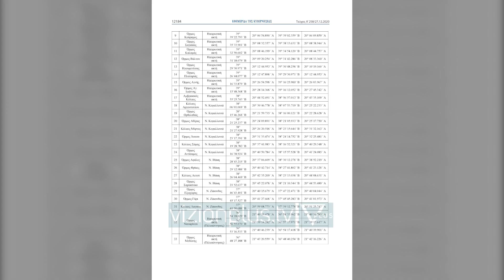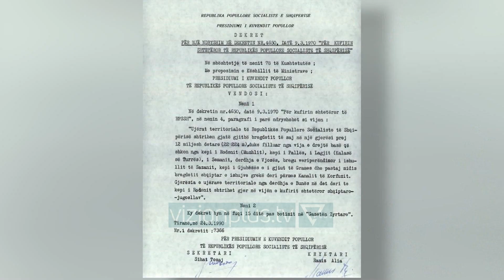Kufiri detar me Greqinë/ Meta: Nuk do të lejoj të cenohen interesat e Shqipërisë - Vizion Plus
Presidenti Ilir Meta deklaroi se nuk ka asnjë njoftim apo kërkesë zyrtare lidhur me vendimin e Greqisë për të zyrtarizuar zgjerimin me 12 milje në Detin Jon.
Përmes një postimi në “Facebook”, kreu i shtetit u shpreh se gjatë gjithë kohës, ka ofruar të gjithë bashkëpunimin në këtë proces, duke siguruar respektimin e vendimit të Gjykatës Kushtetuese.
“Deri në këto momente, shtoi Meta, nuk kam asnjë njoftim apo kërkesë zyrtare, që të sugjerojë ndërprerjen, pezullimin apo përfundimin e procesit të negociatave dypalëshe, nga ekipi negociator apo nga qeveria shqiptare.
Për çdo zhvillim, që lidhet drejtpërdrejt apo ndikon në procesin e negociatave për delimitimin e hapësirës detare ndërmjet dy vendeve, kam kërkuar informacion shterues dhe analizë të plotë të qeverisë shqiptare, sipas përgjegjësive, që i takojnë sipas ligjit.
 I rikujtoj edhe një herë përfaqësuesve të institucioneve në të gjithë nivelin hierarkik shtetëror, detyrimin dhe përgjegjësinë për përputhshmërinë e plotë të veprimtarisë së tyre kushtetuese dhe ligjore, në shërbim të interesave shtetërore dhe kombëtare.
”Më tej, ai siguroi të gjithë qytetarët shqiptarë se nuk do të lejojë për asnjë moment të cenohen interesat shtetërore dhe kombëtare të Shqipërisë nga “cilido individ, që keqpërdor autoritetin e deleguar nga populli shqiptar”.
“Sipas traditës së vendosur, pasi të vihet në dijeni të plotë të informacioneve të kërkuara zyrtarisht, do të bëj plotësisht transparent vlerësimet dhe qëndrimet e mia në lidhje me të gjitha zhvillimet ndaj kësaj çështjeje.”